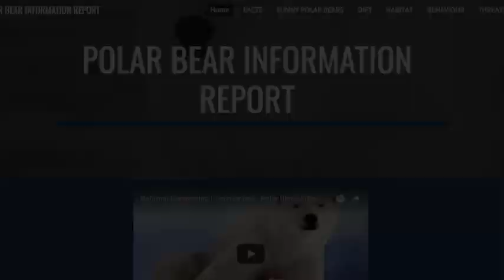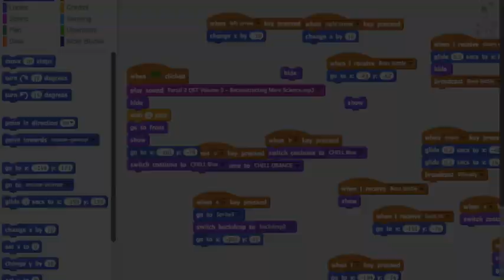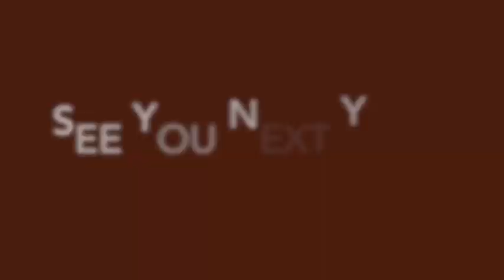Grow Waitaha DigiAwards 2018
The Grow Waitaha DigiAwards 2018 had a number of fabulous entries. This is a sample of just some of them.